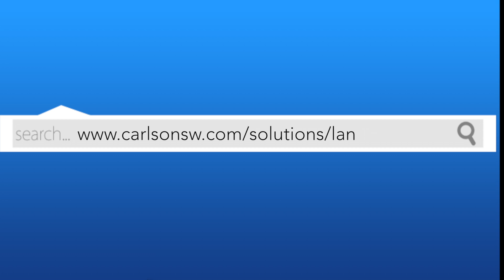Carlson Works | Land Surveying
A little insight to what Carlson Software can do for you. Real success stories from real customers. Carlson works.